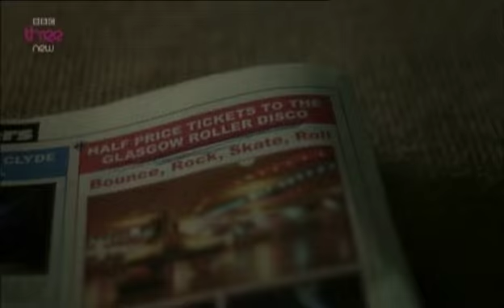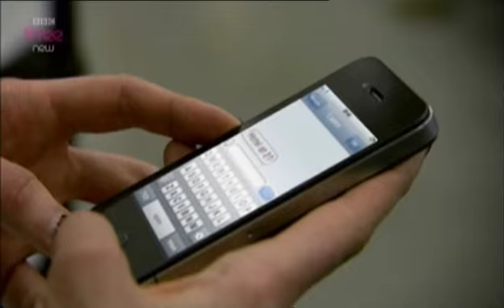Lip Service 2.04 Screencap Movie.mov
Lip Service Series 2 Ep 4 screencap movie. Fanfic, forum, screencaps, news, and more. Join us!